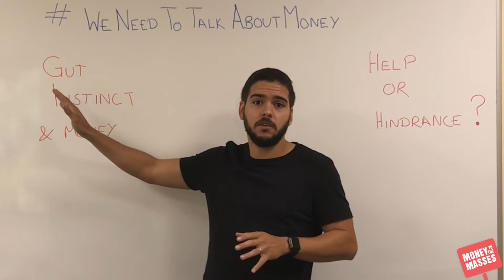We should learn to listen to our gut instincts | WeNeedToTalkAboutMoney 029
Damien of MoneytotheMasses.com explains why we should learn to listen to our gut instincts